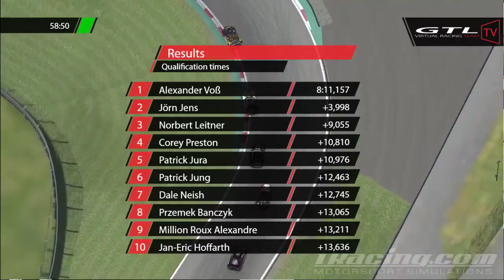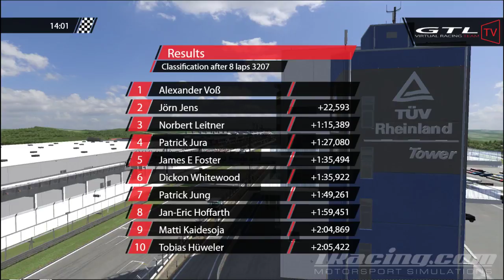iRacing GTL-VRT / BSS GT3 Nurburgring [Pinki]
.:: GTL-Virtual Racing Team Poland  forum ::.

 .:: Kanale YT ::.

.:: Profil FB ::.

.:: Profil tweetera ::.